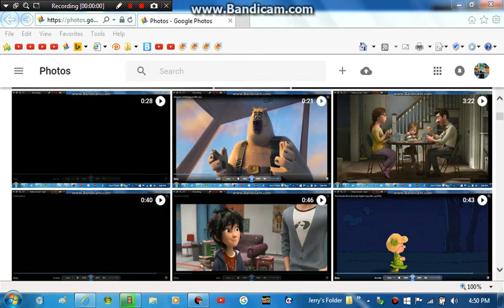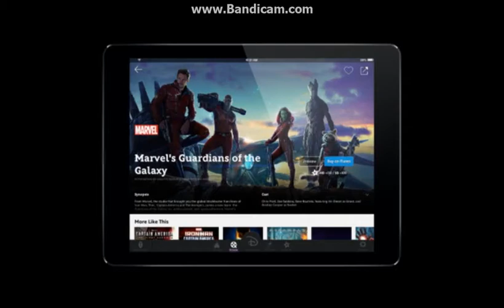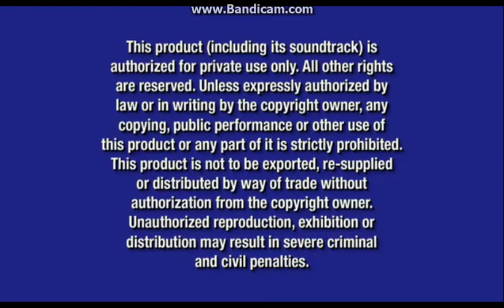Opening to 101 Dalmatians 2015 DVD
1. Disney logo
2. Disney's FastPlay Menu
3. Disney Movies Anywhere promo
4. Aladdin: Diamond Edition trailer
5. Smokefree.gov promo
6. "All titles and promotions may not be available in all territories"
7. Blue Warning screen
8. Interview/Commentary screen
9. FBI Anti-Piracy Warning/Homeland Security Investigations Special Agent screen
10. Distributed by Buena Vista logo
NOTE: I skipped out the Coming Soon to Theaters bumper and Cinderella (2015) trailer due to copyright.